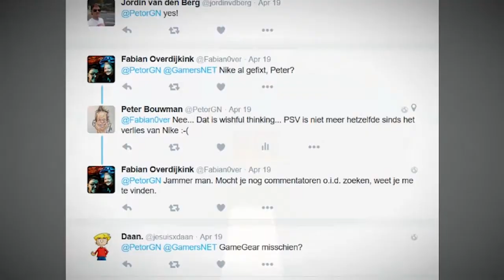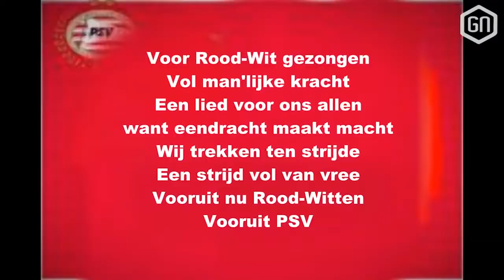Schrijf het Clublied van de GN Rebels en WIN het GN REBELS SHIRT!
Het is tijd voor Stap 4 van de Road to GN Rebels! Niet alleen maken we hier de officiële GN Rebels Jersey bekend, ook start er een nieuwe ronde, waarbij we jullie vragen het clublied te schrijven! Inspiratie is te vinden in de video.